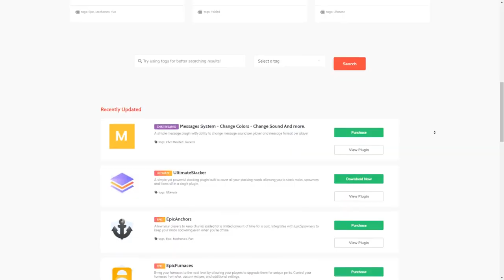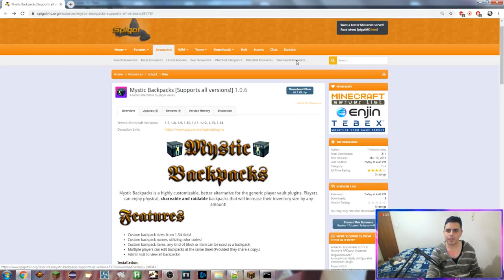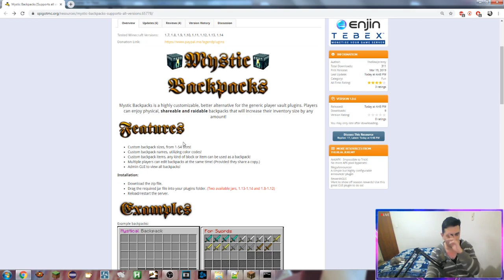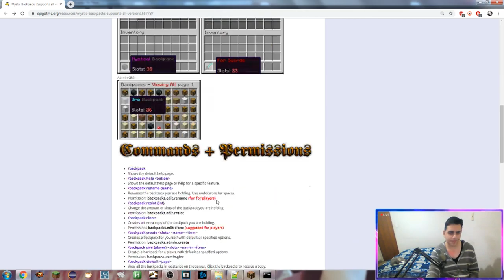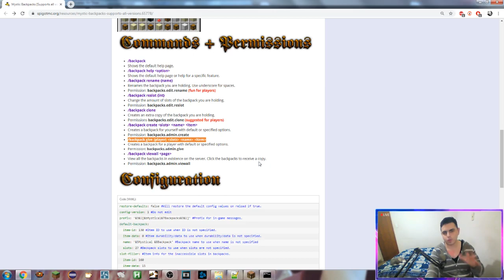Minecraft Plugin Tutorial: Mystic Backpacks